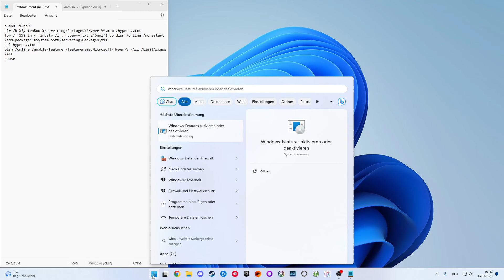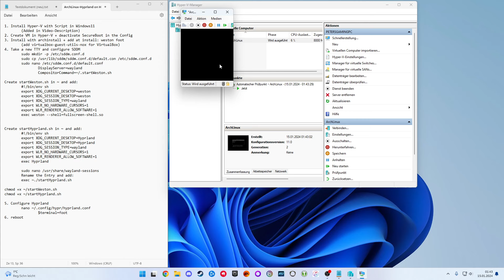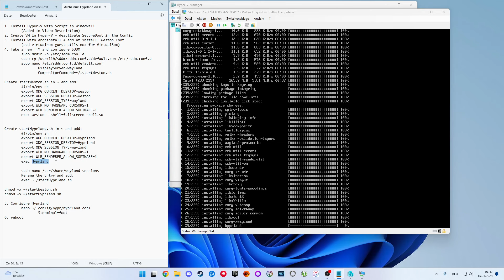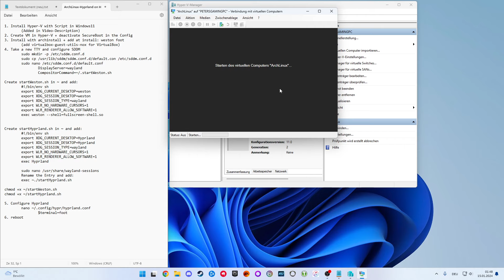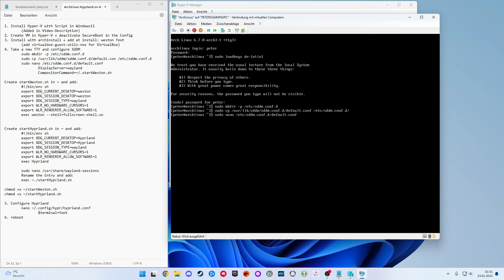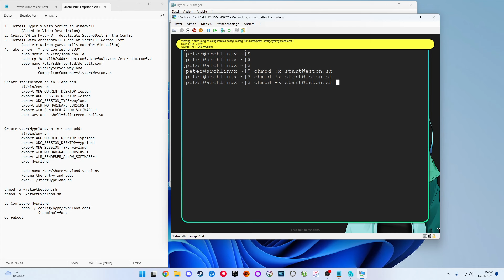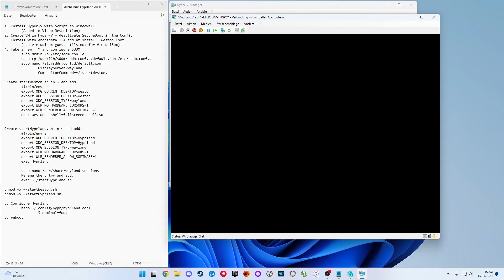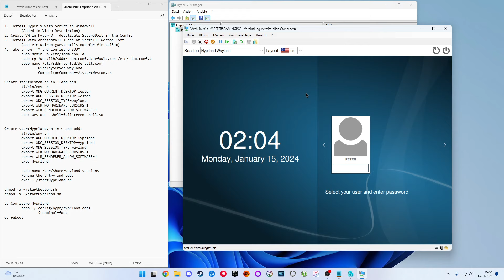Hyprland on ArchLinux 2024 in Hyper-V and VirtualBox on wayland with SDDM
This tutorial is out of date because of recent updates to Arch and Hyprland.

Just a quick "speedrun installation" and more versatile way to setup SDDM with Hyprland to run on wayland in Hyper-V or VirtualBox.

To install Hyper-V on Windows11-Home save and run this batchfile as administrator. IMPORTANT as Youtube does not allow greater signs in the descriptions, EXCHANGE the two @ with greater sign in this script:
REM Start batchscript
pushd "%~dp0"
dir /b %SystemRoot%\servicing\Packages\*Hyper-V*.mum @hyper-v.txt
for /f %%i in ('findstr /i . hyper-v.txt 2^@nul') do dism /online /norestart /add-package:"%SystemRoot%\servicing\Packages\%%i"
del hyper-v.txt
Dism /online /enable-feature /featurename:Microsoft-Hyper-V -All /LimitAccess /ALL
pause
REM End batchscript

Here is the transkript of the whole installation:
1. Install Hyper-V with Script in Windows11
 (Added in Video-Description)
2. Create VM in Hyper-V + deactivate SecureBoot in the Config
3. Install with archinstall + add at install: weston foot
 (add virtualbox-guest-utils-nox for VirtualBox and enable 3D in the VM in VirtualBox)
4. Take a new TTY and configure SDDM
 sudo mkdir -p /etc/sddm.conf.d
 sudo cp /usr/lib/sddm/sddm.conf.d/default.conf /etc/sddm.conf.d
 sudo nano /etc/sddm.conf.d/default.conf
  DisplayServer=wayland
  CompositorCommand=~/.startWeston.sh

Create startWeston.sh in ~ and add:
 #!/bin/env sh
 export XDG_CURRENT_DESKTOP=weston
 export XDG_SESSION_DESKTOP=weston
 export XDG_SESSION_TYPE=wayland
 export WLR_NO_HARDWARE_CURSORS=1
 export WLR_RENDERER_ALLOW_SOFTWARE=1
 exec weston --shell=fullscreen-shell.so

Create startHyprland.sh in ~ and add:
 #!/bin/env sh
 export XDG_CURRENT_DESKTOP=Hyprland
 export XDG_SESSION_DESKTOP=Hyprland
 export XDG_SESSION_TYPE=wayland
 export WLR_NO_HARDWARE_CURSORS=1
 export WLR_RENDERER_ALLOW_SOFTWARE=1
 exec Hyprland

 sudo nano /usr/share/wayland-sessions
 Rename the Entry and add:
 exec ~./startHyprland.sh

chmod +x ~/startWeston.sh
chmod +x ~/startHyprland.sh

5. Configure Hyprland
 mkdir -p /.config/hypr
 sudo cp /usr/share/hyprland/hyprland.conf ~/.config/hypr/hyprland.conf
 nano ~/.config/hypr/hyprland.conf
  Comment or remove: autogenerated = 1
  $terminal = foot
  In animations set:
                            enabled = false

6. reboot

00:00 Overview
00:57 Install Hyper-V on Windows11-Home
01:36 Create the Hyper-V VM
03:16 Install ArchLinux with archinstall
08:40 Configuring SDDM, weston and Hyprland
22:45 Conclusion